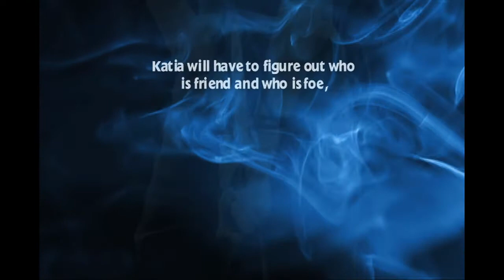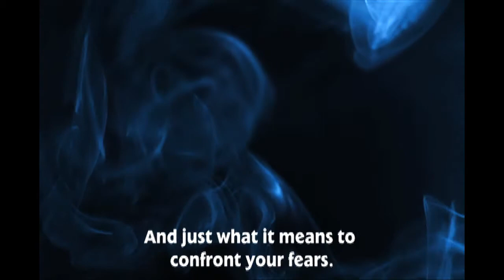Crossroads by J.J. Bonds Book Trailer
Crossroads (Crossroads Academy #1)

As if high school isn't miserable enough, try being uprooted and dropped fangs first into an uptight prep school where everyone knows your name and they'll stop at nothing to uncover the secrets of your past.

When Katia enrolled at Crossroads Academy she knew things weren't exactly going to be easy. The sole heir to the worlds' most powerful vampire, her presence was bound to cause a stir. But nothing could have prepared her for this. Whispers follow everywhere she goes. So does trouble.

But Katia will do her time at Crossroads. After all, she's only enrolled at the prestigious school for pure blood vampires to fulfill a promise to her Great Uncle Aldo. Tucked away in the Green Mountains of Vermont, Katia hopes to shed the demons of her past and focus on her education. Raised blissfully unaware of the entire vamp world, she's got a lot of catching up to do.

As Katia learns more about this dark society and her own legacy, protecting her past becomes increasingly difficult. Bodies start turning up in nearby Rutland and Katia is sucked into a twisted web of danger and deceit. Haunted by nightmares she can't explain and a thirst for blood that is never sated, Katia will do whatever it takes to keep her past buried. What choice does she have? Exposure will shake the Elder's Council to its core and likely result in a death sentence at the hands of the Linkuri.

Nothing at Crossroads is what it seems and Katia's secrets may be the darkest of them all.